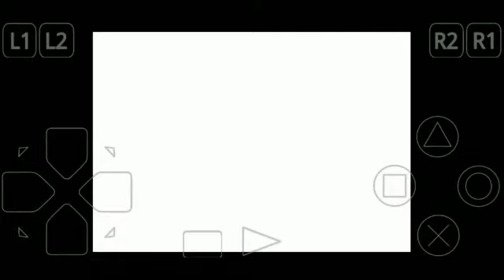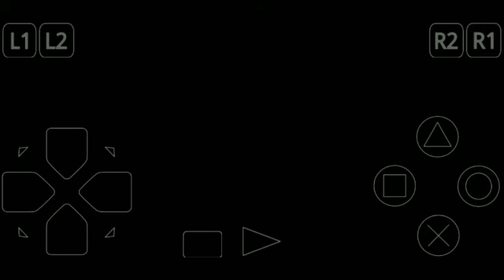Playing Tekken 3 Fighting game(My first video 2021)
Hey guys is video mein humne Tekken 3 game khela..

Guys bahut din se video nahin a rahi thi uska ek reason tha..